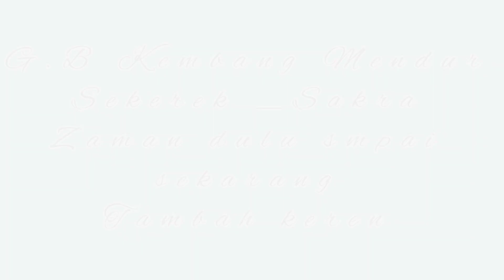G.B. Kembang Mendur Sekerek - Sakra Pasa Zaman Dulu Tapi Liat ....